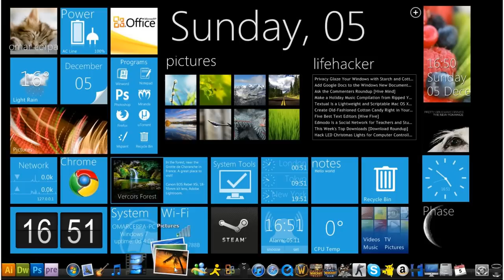Rainmeter Skin ( Windows 7 Phone ) NEW!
My windows 7 phone skin.